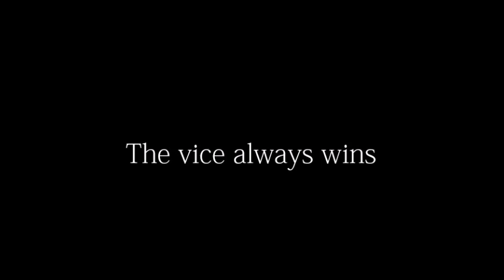The Vice Always Wins!!! (HORROR)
Yes this is a LPS Dachshund #675 and NO it's NOT called Savvy.
Tees_Lps_Creations
Tees_Lps_horror